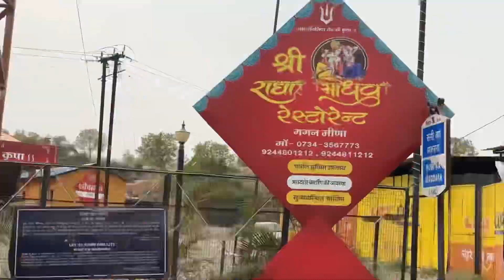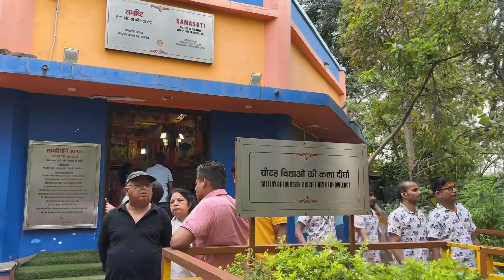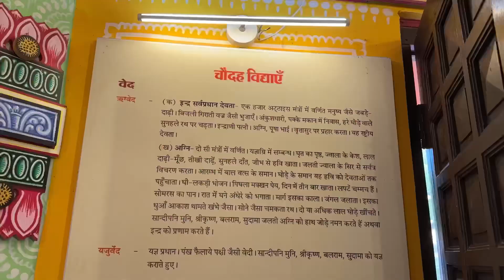Part 2 : Journey to Mahakaleshwar Ujjain, Saare mandir ka tour 🙏🏻 har har mahadev🧿